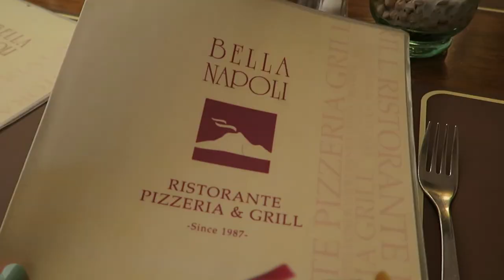MOST FUN TRAVEL VLOG EVER! TRAVEL VLOG 346 IBIZA | ENTERPRISEME TV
This is seriously the most fun travel vlog EVER! We head off to the gorgeous island of Formentera, nearby Ibiza. Formentera has insane beaches and it's so much fun! At the end of this most fun travel vlog EVER the panda's take an epic last pool jump.
If you're on a roll here's an Ibiza travel vlog with an epic hike and gorgeous sunset